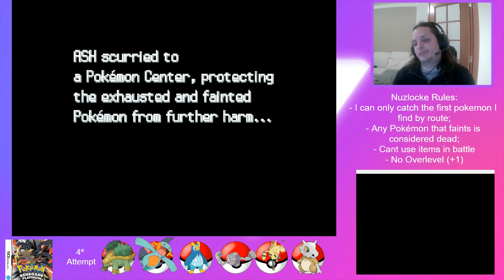The end. i have a problema with team galatic commanders - conclusion 4ª Attempt